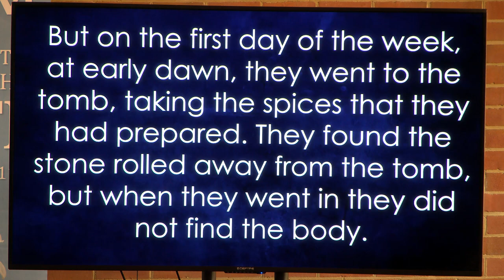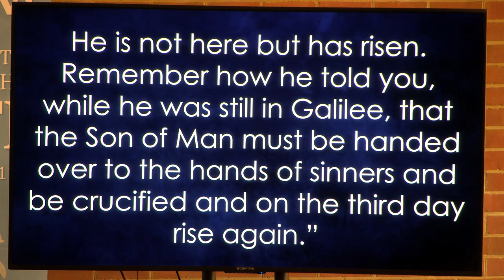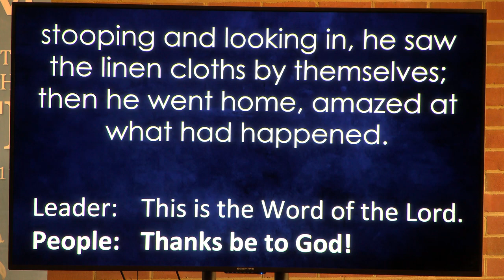Wandering Heart: And I Hope Easter Service 2024